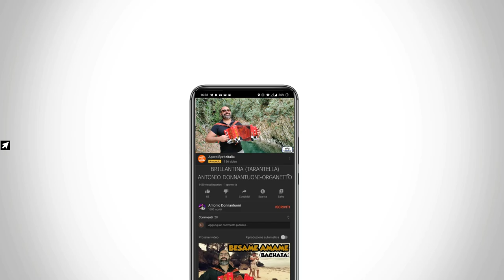TARANTELLA BRILLANTINA - ANTONIO DONNANTUONI ORGANETTO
composizione : G. Di Pietro
base musicale : D. LaMano

Liscio e Folk: Polka, Valzer, Beguine, Foxtrot, Tango, Mazurka, Samba, Cha cha cha, Quadriglia, Tarantella e Saltarello Abruzzese.

アコーディオン, 手风琴, 아코디언,
अकॉर्डियन, หีบเพลง, أكورديون ,אקורדיון